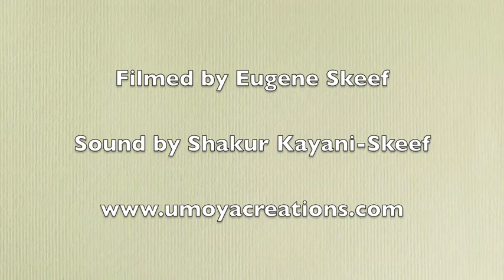Salifah's Storm Board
Sound is vibration – Salifah demonstrates her creative exploration of sound effects using the back of her disused bookcase.